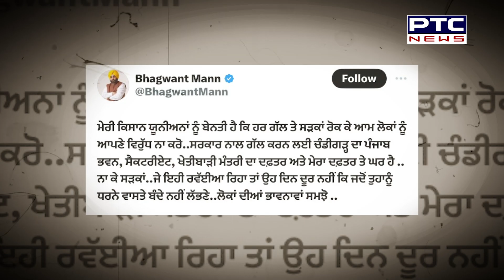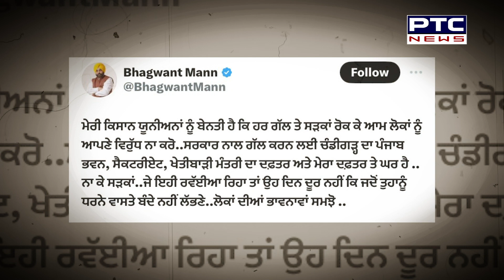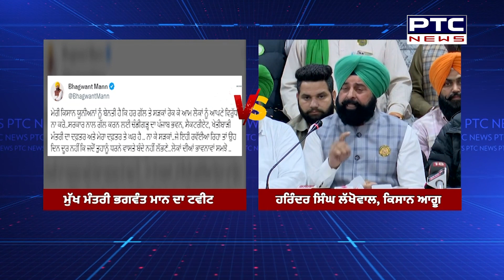Farmers Protest : ਕਿਸਾਨ ਜੱਥੇਬੰਦੀਆਂ ਨੇ ਮੁੜ ਖੋਲਿਆ ਸਰਕਾਰ ਖ਼ਿਲਾਫ਼ ਮੋਰਚਾ, CM ਦੇ Tweet ਕਾਰਨ ਭਖਿਆ ਮਾਹੌਲ!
ਕਿਸਾਨ ਜੱਥੇਬੰਦੀਆਂ ਨੇ ਮੁੜ ਖੋਲਿਆ ਸਰਕਾਰ ਖ਼ਿਲਾਫ਼ ਮੋਰਚਾ
CM ਭਗਵੰਤ ਮਾਨ ਦੇ Tweet ਕਾਰਨ ਭਖਿਆ ਮਾਹੌਲ!